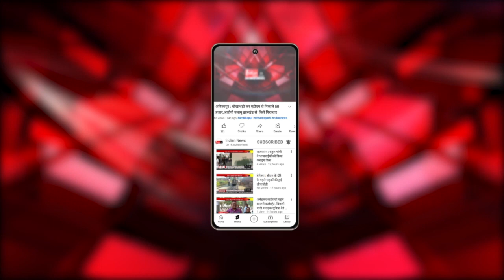CM शिवराज पहुंचे "Khandwa" के ओंकारेश्वर, NHDC रेस्ट हाउस में ली समीक्षा बैठक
Our Links